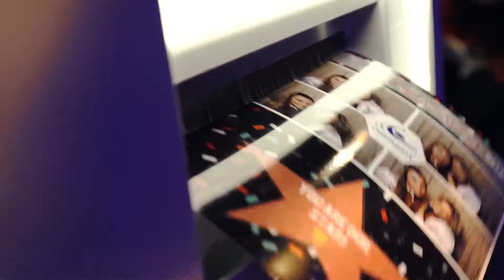Personeelsfeest Optisport - Wij brengen je in beweging!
Welkom bij het deze video over het Personeelsfeest van Optisport!

Optisport is een gastgericht en modern bedrijf, waar medewerkers hun talenten inzetten en ontwikkelen. Bij Optisport heb je ruim 2300 collega’s die werken bij zwembaden, ijsbanen, fitnessaccommodaties en andere sport- en leisurecentra door heel Nederland en België.

Binnen de organisatie zijn er volop doorgroeimogelijkheden, zowel horizontaal als verticaal. Onze Optisport Academy geeft jou kansen voor verdere persoonlijke ontwikkeling. Daarnaast biedt Optisport goede arbeidsvoorwaarden en zijn er mogelijkheden om gebruik te maken van verschillende verzekeringen en andere voorzieningen.

Wij staan voor verantwoordelijkheid, ondernemerschap en gastgerichtheid. Dit vinden wij de basis voor een veilige werkomgeving, waar wij onze gasten met trots en een glimlach ontvangen.

★ Op zoek naar meer informatie over functies of benieuwd naar de huidige vacatures?

★ Interesse in Optisport of op zoek naar meer informatie over het bedrijf?